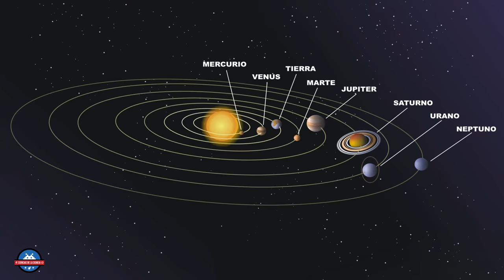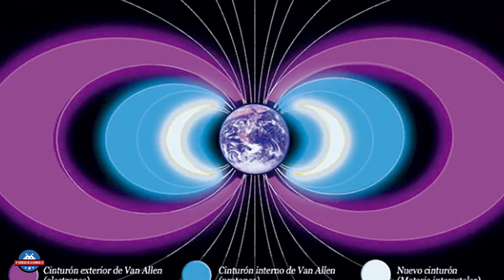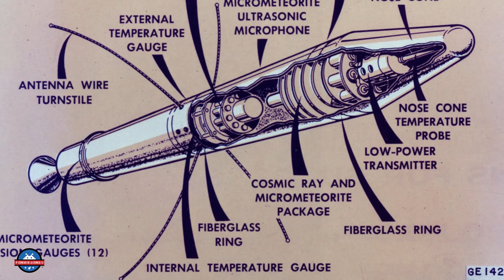10 HITOS INCREÍBLES del FALCON HEAVY de SPACE X y ELON MUSK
ElonMusk CienciasdelaCiencia JJPriego CienciasdelaCiencia JJPriego Ciencia Vídeo muy especial con los 10 hitos más increíbles del Falcon Heavy de Space X y Elon Musk.

Si hay una cosa que le podemos reconocer a Elon Musk es que cuando se fija una meta, la consigue. Hace pocos días, el mítico Centro Espacial Kennedy de Cabo Cañaveral fue testigo del lanzamiento de prueba del Falcon Heavy, el nuevo cohete de SpaceX, la compañía propiedad del famoso empresario. El evento marcó un momento histórico para la ciencia y la exploración espacial. Pero también para SpaceX, ya que Falcon Heavy es un paso en los planes de Musk para llevar la primera colonia humana a Marte.

Pero, ¿queréis saber más sobre este gran lanzamiento? Pues prepárate, porque Miguel de El Planeta Génesis y yo te traemos un vídeo con los 10 hitos más importante del lanzamiento del Falcon Heavy.  Entre estos hitos está el envío del primer coche al espacio, un Tesla Roadter. Así que vamos a curiosear.

Muchísimas gracias.

:DDD